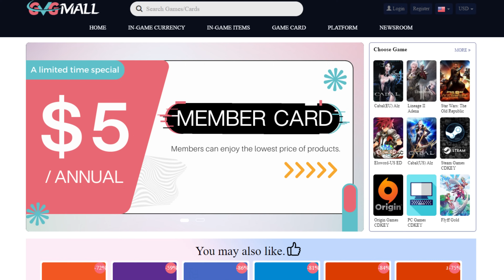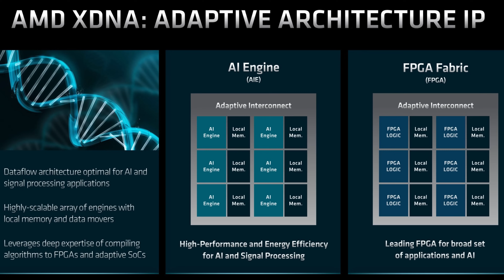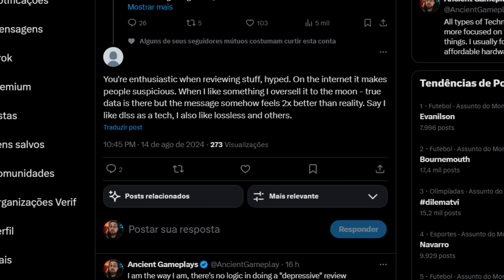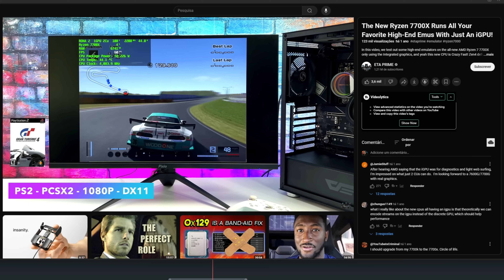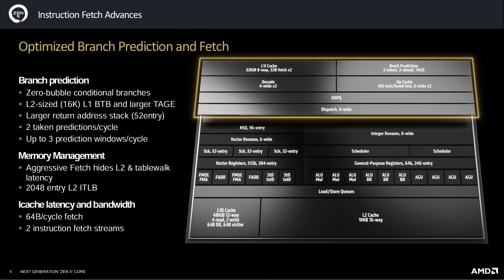We NEED to talk about AMD Zen 5 CPUs... AMD's newest MISTAKE? Or not?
Today, just releasing a short video on some though I had on ZEN5 and how the Internet has been reacting to it, which sometimes is not the right way at all... Always VOTE with your WALLET.

00:00 - Intro (Zen 5% hate across the Internet)
01:29 - Zen 5 Performance (Games, Server, AI, etc.)
07:22 -  Verdict (released too soon?)

09:28 - Final thoughts (Zen 5 Pricing, Value & Performance, etc.)
11:10 - Channel Members
11:30 - More Videos